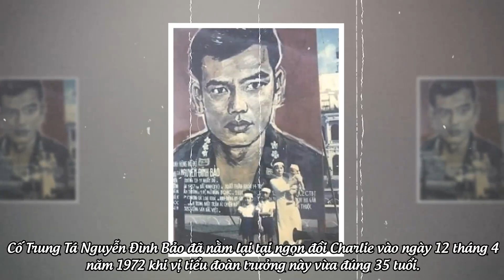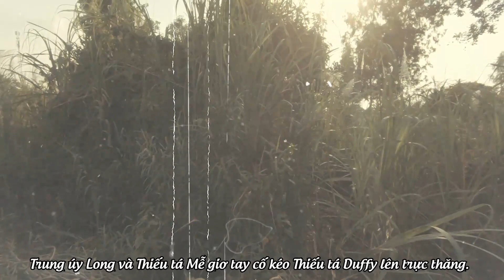Tiểu Đoàn 11 Nhảy Dù VNCH và Trận Chiến Tại Komtum Mùa Hè Đỏ Lửa 1972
Trận chiến tại cụm tuyến phòng ngự Charlie thuộc tỉnh Komtum Việt Nam Cộng Hoà với 2 trung đoàn Bắc Việt thuộc sư đoàn 320 là một trong những trận đánh bị hùng nhất trong trang sử quân lực VNCH.
tiểu đoàn 11 nhảy dù đã phải chiến đấu trong tình cảnh vô cùng nghiệt ngã khi không nhận được sự yểm trợ của pháo binh, đạn dược lương thực thì thiếu thốn. Trong trận chiến này người anh hùng trung tá VNCH Nguyễn Đình Bảo đã nằm lại tại chiến trường này, mang đến nhiều tiếc thương vô vàng cho các chiến hữu cũng như đồng bào miền Nam. Nhạc sĩ Trần Thiện Thanh -  Nhật Trường cũng đã sáng tác bài hát người ở lại Charlie để vinh danh cho cố đại tá Nguyễn Đình Bảo.